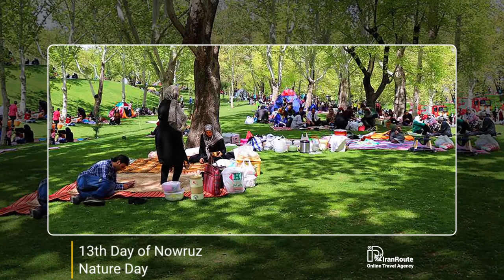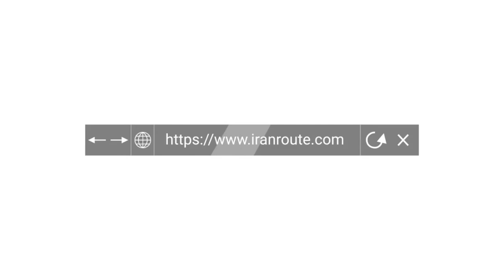Sizdah-be-Dar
Last day of Iranian nowruz holiday is called sizdah be dar (13 th of farvardin or april 1). On this day iranian people usually go out picnicking in nature with their family and freinds to have fun and get rid of the curse of number 13.
Stay home and hear about Iran traditions